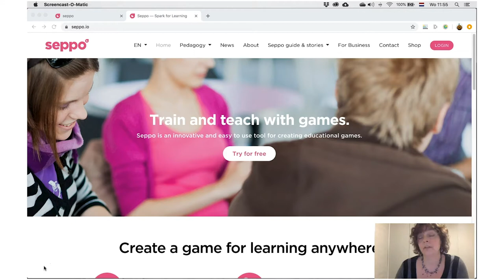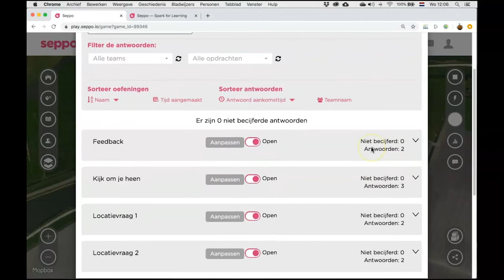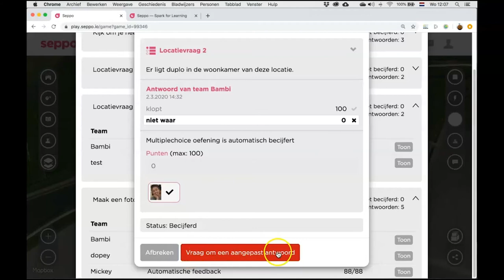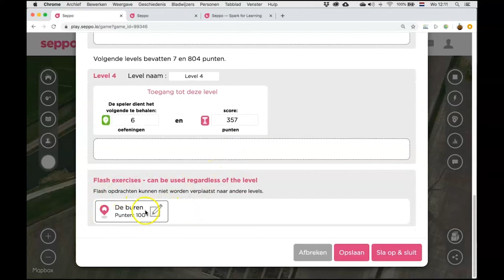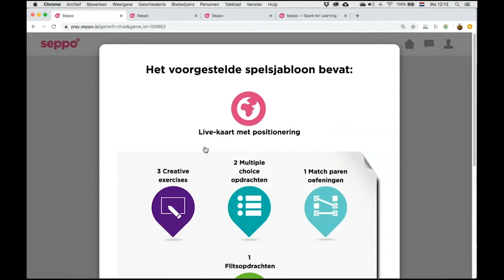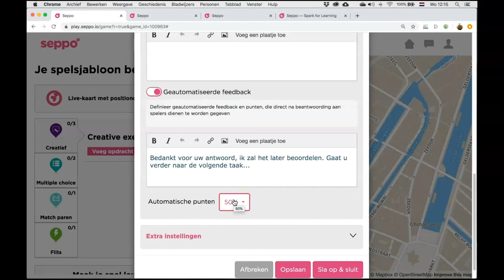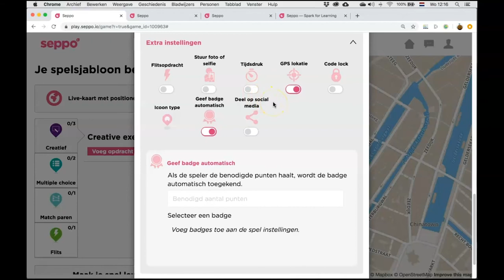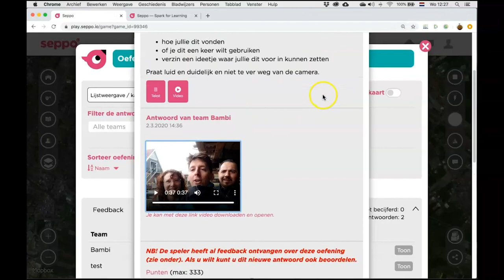Edutool 🎥 📹 | Seppo | Spel op locatie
Bekijk voor een voor een vervolg ook de edutool video: Edutool 🎥 📹 | Seppo vervolg | Spel in een virtuele ruimte

Seppo is een educatieve tool waarmee je door middel van speurtochten de leeromgeving buiten het klaslokaal en in een virtuele omgeving kan benutten. Als docent selecteer je een gebied, binnen, buiten, of offline waarin je opdrachten kan klaarzetten. Studenten navigeren tussen de verschillende taken daarbij bepaal jij als docent op welke manier zij moeten samenwerken of andere media moeten toepassen. Een ideale tool voor in de introductieweek of op excursie.

Seppo is een educatieve tool waarmee je gemakkelijk gamification kan toepassen in het onderwijs. kan voor studenten een speurtocht uitzetten waarbij deelnemers op een live-map of 360 graden afbeelding zoeken. Dit varieert van samenwerkingsopdrachten waarbij ze foto’s of video’s moeten maken tot individuele open vragen of multiplechoicevragen.

Vooraf bepaal je welke route de deelnemers moeten (online) lopen. Misschien is dat een route door de school zodat ze het gebouw leren kennen of trek je er met je studenten erop uit. Je selecteert specifieke punten waarop studenten een taak ontvangen en aan de slag kunnen gaan.  Zodra de studenten op het geselecteerde punt zijn aangekomen, opent de opdracht. Dit kan willekeurig maar ook volgens een vastgestelde volgorde.

👉🏼 Tips
De tool wordt zowel web-based als wie een app aangeboden. Daarnaast kan je verschillende soorten media toevoegen en is er de mogelijkheid voor real time monitoring. Ook kan je tijdens het spel met de deelnemers chatten. Dit zorgt ervoor dat je op een gemakkelijke manier gamification kan toepassen in het onderwijs!

❗️AVG-Proof
Deelnemers hoeven niet in te loggen met persoonsgegevens. Wel is het misschien goed om erover na te denken dat de tool gebruik maakt van gps-tracking.  Deelnemers worden dan ook gevraagd of de website daar gebruik van kan maken. Alleen met die functie weet de website waar je staat en wanneer de juiste opdracht geopend moet worden. Deze gegevens worden niet gekoppeld of opgeslagen en daarmee is het wel AVG-proof.

►  00:00 | Intro
►  00:54 | Intro | Uitleg knoppen en opties
►  03:52 | Instellingen Seppo spel
►  04:18 | Uitleg vragen en levels
►  05:22 | Uitleg Spel starten | Team namen
►  06:28 | Zelf een nieuw spel aanmaken
►  07:53 | Zelf opdrachten / vragen toevoegen
►  10:53 | Korte samenvatting
►  11:12 | Ervaring van collega docenten